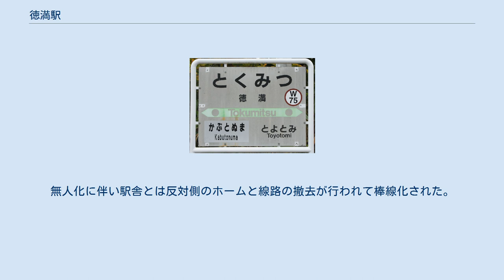徳満駅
徳満駅（とくみつえき）は、北海道天塩郡豊富町字徳満にあった北海道旅客鉄道（JR北海道）宗谷本線の駅（廃駅）である。
2016年（平成28年）3月26日のダイヤ改正による減便以前は、夜間の上り普通列車が通過した。
 1977年の豊富駅と周囲約500m範囲。
稚内側隣の廃止になった芦川駅と相似形で、千鳥式ホーム2面2線と駅舎横名寄側に貨物積卸場と引込み線がある。
国土交通省 国土地理院 地図・空中写真閲覧サービスの空中写真を基に作成 当駅の所在する地名はかつて「福満（ふくみつ）」であったが、駅の開業時すでに同音の城端線福光駅が存在したため、「徳満」と名前を変えて駅名にした。
 無人駅で、単式ホーム1面1線を有する地上駅であった。
 かつては稚内方面に向かって右側に木造駅舎とその横の名寄寄りに貨物積卸場を設け、千鳥式ホーム2面2線を有する一般駅であった。
無人化に伴い駅舎とは反対側のホームと線路の撤去が行われて棒線化された。
開業時からの駅舎はその後も残っていたが、2000年7月に撤去され、その後はプレハブ建築の待合室と簡易なトイレが並べて置かれるのみとなっていた。
 かつて駅員が配置されていた際には隣の豊富駅と共に語呂が良い（徳が満ちる・徳が満ちて豊かな富を得る）ために入場券や乗車券の人気があった。
 1日の平均乗降人員は以下の通りである。